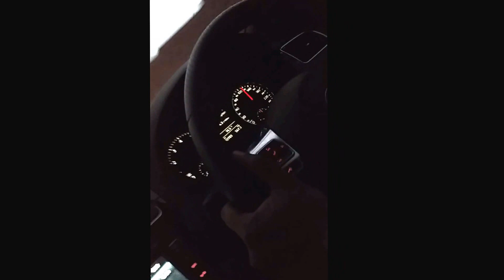2013 Polo Gti, Polo 6R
Bro's 6R Polo Gti with Stage 1 software,intake and decat. It was raining when we went for a drive.